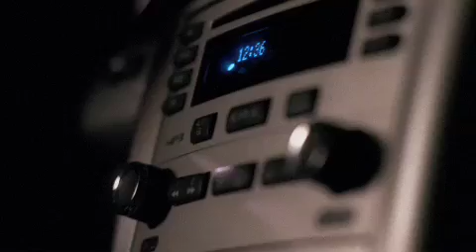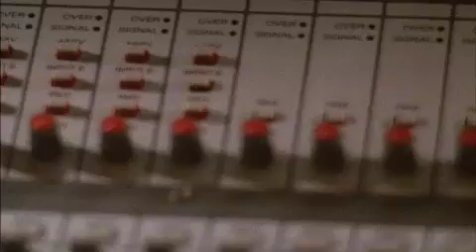Lonely Street: When the Rebel Comes Home Music Video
Music Video for the new independent film Lonely Street.
for more videos and information.